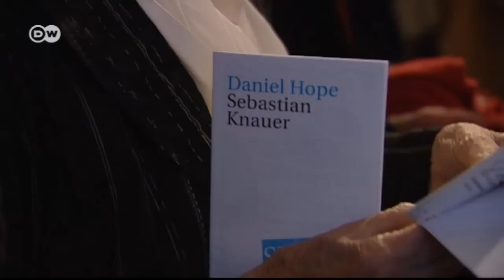Classics in the Barn | Euromaxx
British-South African violinist Daniel Hope - six times the Echo Prize winner - and pianist Sebastian Knauer from Hamburg are a well-tried team. At the Schleswig-Holstein Music Festival, they are playing three concerts in a former stable on a listed estate.